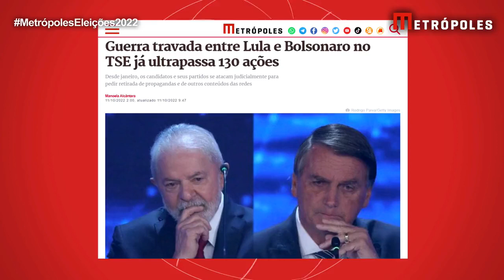Guerra travada entre Lula e Bolsonaro no TSE já ultrapassa 130 ações | Boletim Metrópoles 2º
Desde janeiro, os candidatos e seus partidos se atacam judicialmente para pedir retirada de propagandas e de outros conteúdos das redes.